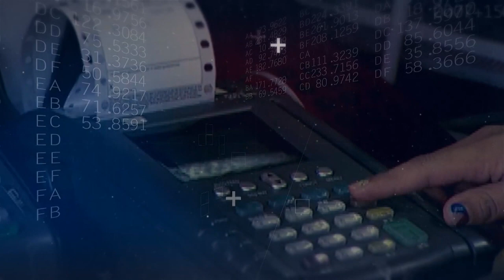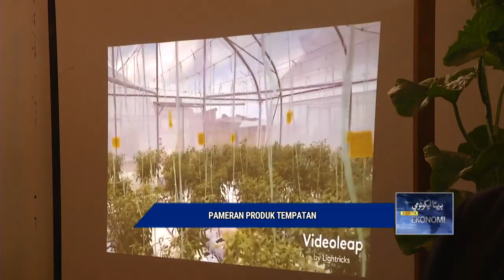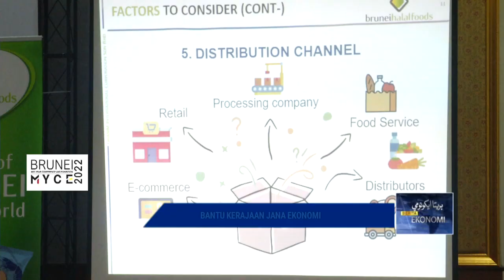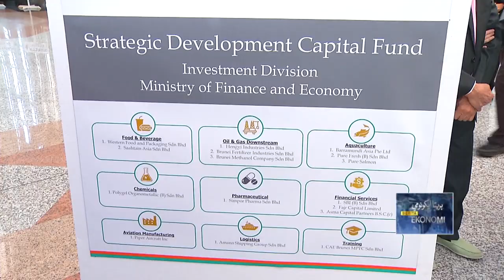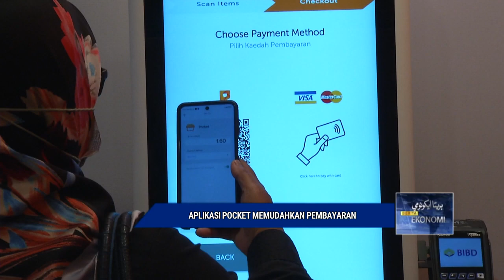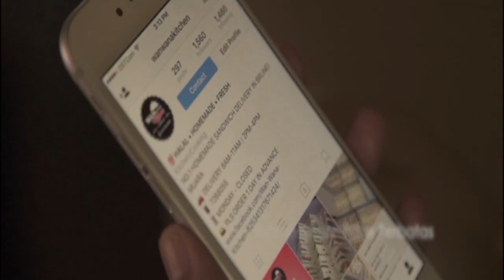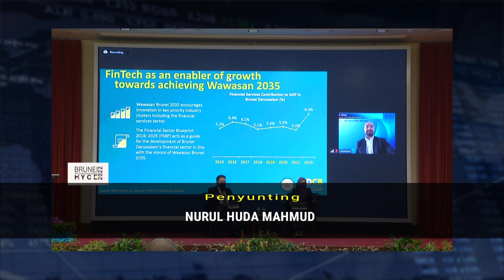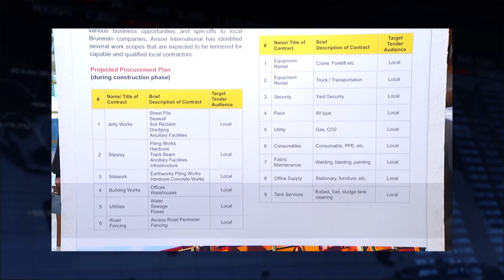Berita Ekonomi, 03 Julai 2022